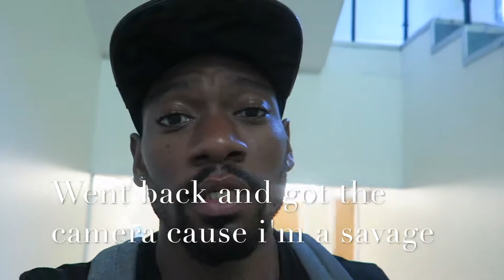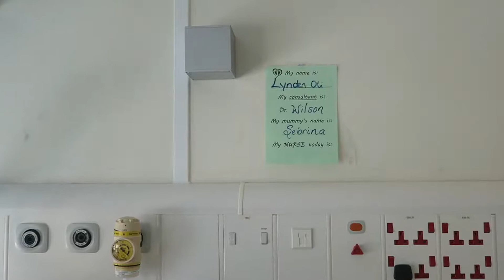BIG SURPRISE | KIDS MEET BABY BROTHER FOR FIRST TIME | FAMILY VLOG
Hi guys, so today, my new born son got disharged after being in special care baby unit and i brought the rest of my children to meet him for the first time.